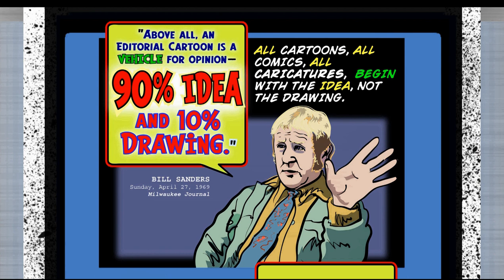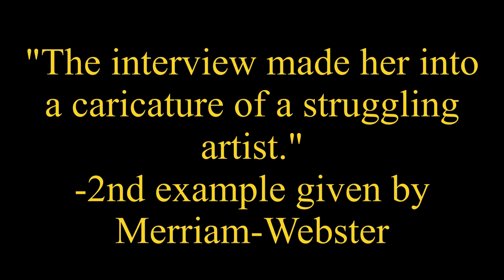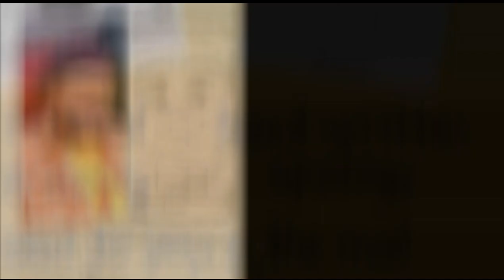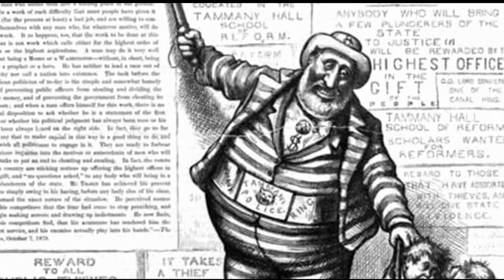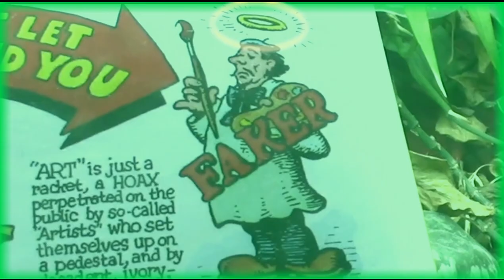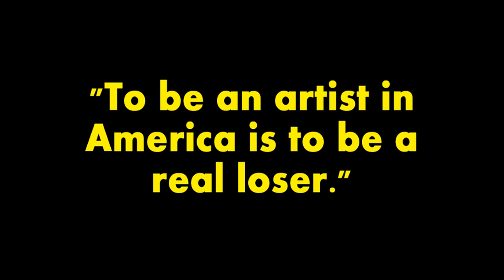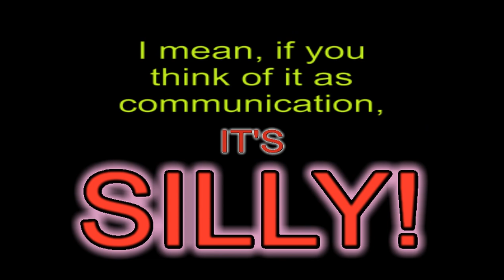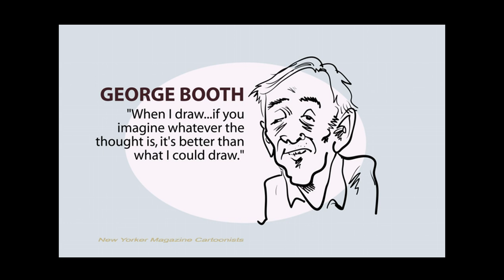CARICATURING THEORY, PHILOSOPHY & PRACTICE 101 - Political Cartoonist/Caricaturist Pete "WAG" Wagner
This is a sneak preview of the first 35 minutes of a full-length movie that is the first in a series of several by 50-year-practitioner and scholarly sage of comic art (cartoons, caricatures and comics), Pete Wagner. This part of the movie deals with the basic definition of what a caricature is, what the word "caricature" refers to and the fact that caricature is one of the three basic kinds of comic art along with cartoons and comics. It explains why caricature is basically an abstract idea and not basically a type of drawing or image, and how this means that caricature is not portraiture. This 35 minutes goes into the first of the three pillars of caricature: identification, exaggeration and oversimplification and illustrates the distinction between identification and recognition as a key principle of caricature. (The other two are covered in the next part of the movie.) In this first part of the movie, Wagner begins to make the case for distinguishing comic artists from straight visual artists and suggests that the role of a comic artist has more to do with communicating to an audience and eschews treating the drawing process as a perfectionistic technical or mechanical "skill" or a "feat" or a "stunt" when drawing as a means of delivering a caricature.

Wagner, who was a syndicated, award-winning political cartoonist for major daily and weekly newspapers and one of the nation's most controversial and widely distributed magazines with a readership totaling more than 9 million over the years, is also a leading scholar in the field of comic art. He earned his Master of Fine Arts degree and a PhD-ABD in Design and developed and taught some of the first cartooning and comic art courses ever taught at institutions of higher learning beginning in the 1970s at the University of Minnesota, University of St. Thomas, Minneapolis College of Art and Design, University of Wisconsin and many others. He also taught accredited freshman courses in Design Theory, digital graphics, traditional drawing and served as a research assistant in a design-related project in the Digital Technology Center at the U of M while working on his doctorate. Wagner has been published in the peer-reviewed journal of FATE, Foundations in Art: Theory and Education, and was one of the first of a select few to be accepted to the roster of artists who were eligible to be sent out to K-12 schools to teach residencies through the Minnesota State Arts Board's "Artists in Education" grant program from its inception in the mid-1980s until the early 2000s.

In the scholarly and educational work Wagner has been doing since the early 2000s, he brings together his own experiences from half a century as a practitioner of comic art and a writer and performer of on-stage and on-screen comedy to present a fresh new set of perspectives on cartoons, caricatures and comics as a comic art medium. His main thesis is that cartoons, caricatures and comics belong more in the category of comedy than they do in the category of visual art, and that the principles, elements and methodologies that work best for straight visual art are all wrong for comic art. Wagner draws sharp distinctions between caricature and portraiture and between comic art and illustration.

The depth, sophistication and thoughtfulness of Wagner's theory and philosophy work rival that of Scott McCloud's "Understanding Comics," but with considerably more entertainment or edutainment value and a rather strong dose of social criticism and colorful delivery of opinion.  The ideas he delivers are as original, biting and surprising as the likes of Camille Paglia, Noam Chomsky, Bill Hicks, George Carlin, Lenny Bruce, Abbie Hoffman, et. al.

In this first movie, focusing on caricature, Wagner talks about why caricature is a totally different thing from portraiture and makes a case for why the knowledge political cartoonists like himself can offer about understanding caricature may be of much greater value to students of caricature and aspiring caricaturists than the kind of direction and guidance offered by illustrators and owners of commercial retail concession stands selling what they call caricatures at theme parks or amusement parks or malls.

Wagner's movies, like his books, are heavy on his own original drawings and designs, which are fun to look at and possess a distinctly outsider vibe that set his projects apart from others that enlist a variety of artists to illustrate. Wagner's are solo works of art, often much more enjoyable than the typical educational documentaries on similar topics but deeply thought-provoking for those willing to dig in and hang on for the ride.

Recommended for ages 13 and up, especially for art educators, art students, art historians, art critics, anyone interested in humor or comedy and, of course, anyone interested in comic art as a medium of communication.